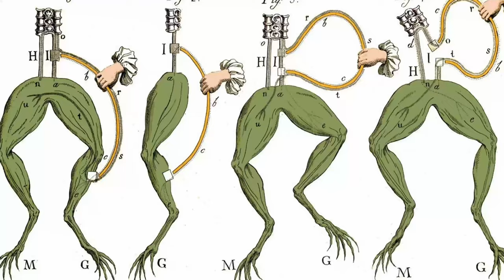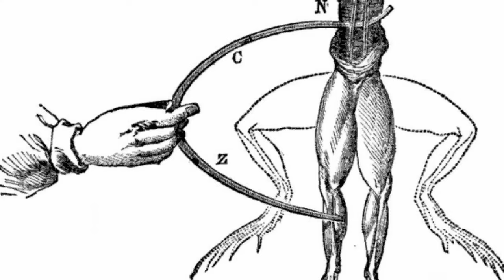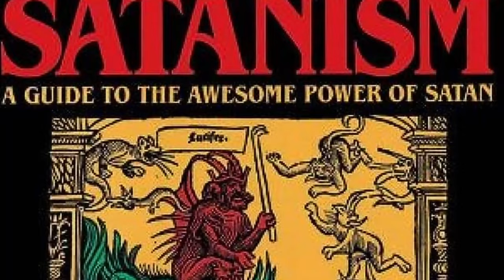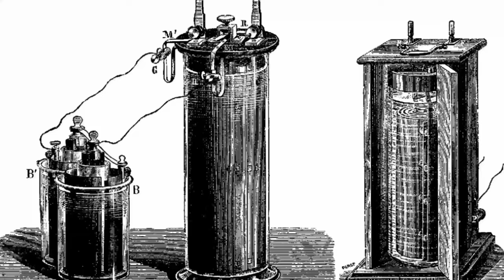The TRUE STORY Of Frankenstein Monster | Frankenstein Monster के Experiment की असली Inspiration.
In This Video We Will Discuss About the Real Or True Story Of Frankenstein Monster
Frankenstein's monster or Frankenstein's creature, often referred to as simply "Frankenstein", is a fictional character who first appeared in Mary Shelley's 1818 novel Frankenstein
But Is It Based On Real Life
Channel Narrator
Chapters
00:00 Intro
00:41 Origin Of Frankenstein Monster
01:51 Real Inspiration Of Frankenstein
05:26 Brain Removing experiment
06:50 Merry Shelly Personal Life
Zem Tv
Mystery
Horror
Fiction
Vampire
Dracula
Story
Dhruv Rathee
Khan Sir Patna
Documentary
Fact Desi